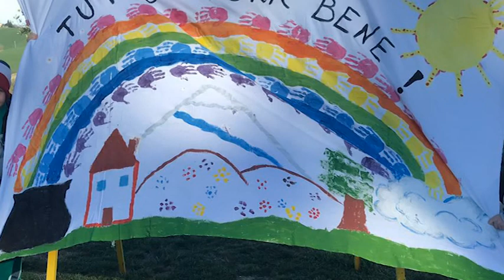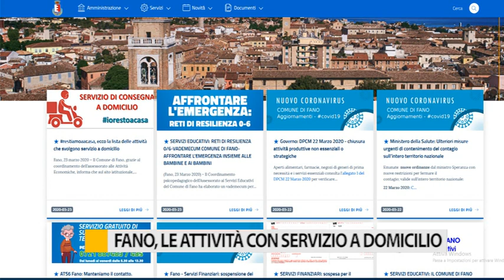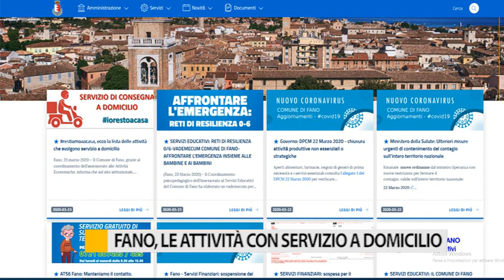Fano, le attività con servizio a domicilio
Il comune di Fano ha pubblicato sul sito istituzionale l’elenco delle attività commerciali che forniscono servizi a domicilio.